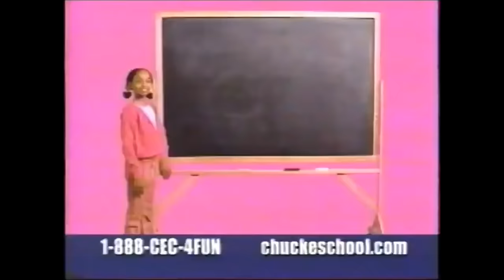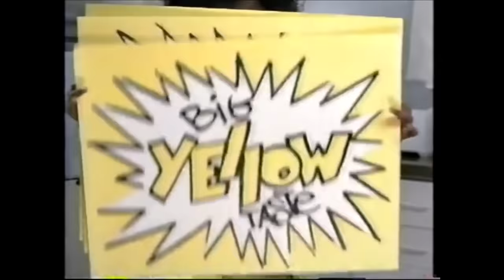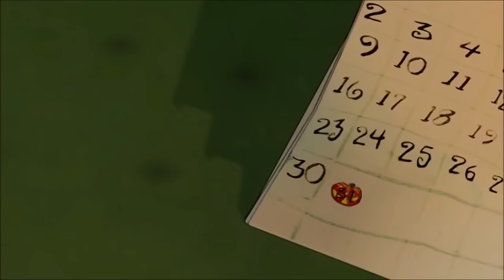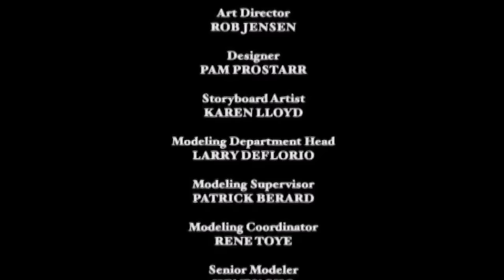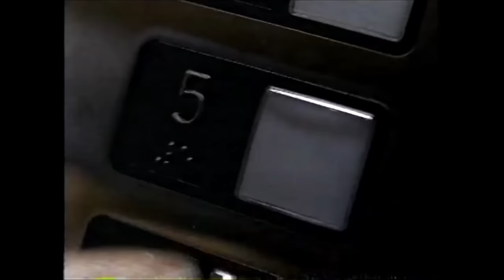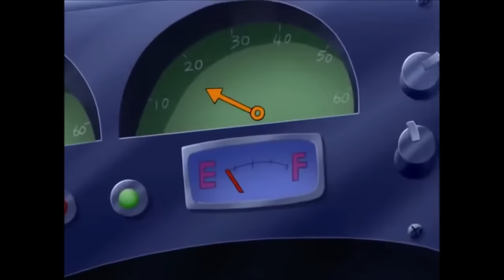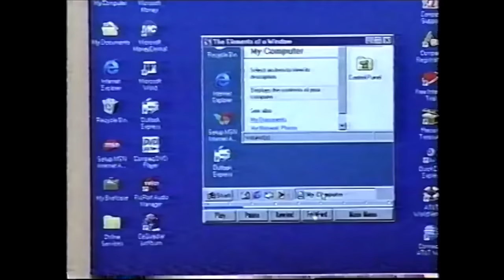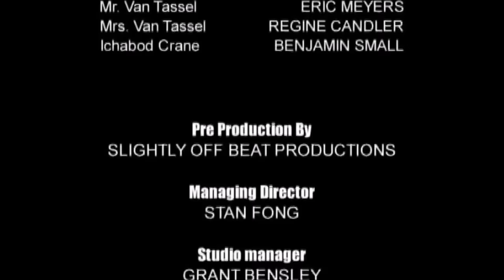A Classic Cartoon Network Halloween | Full Episodes with Commercials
The Life & Times of Juniper Lee - It's the Great Pumpkin, Juniper Lee
Scary Godmother 2: The Revenge of Jimmy
Totally Spies - Halloween
The Haunted Pumpkin of Sleepy Hollow

Happy Halloween!